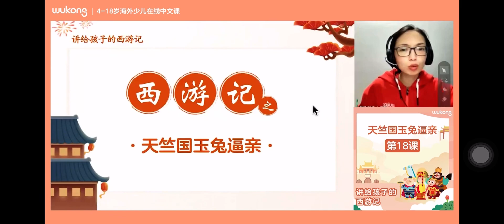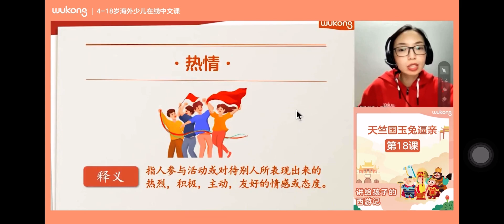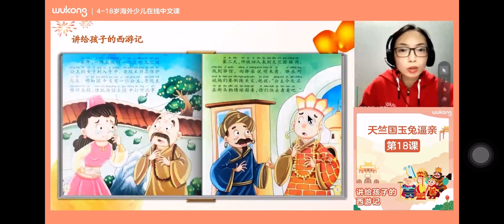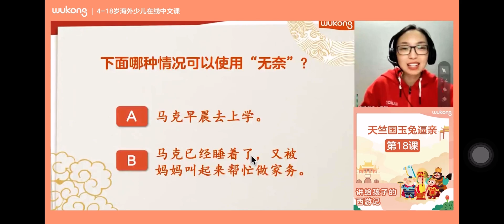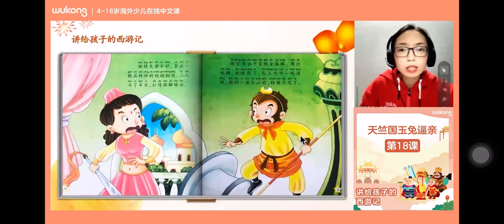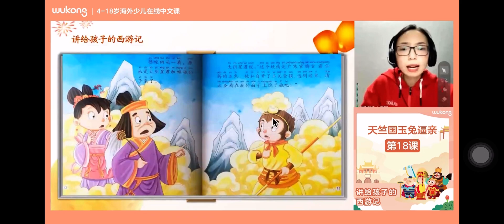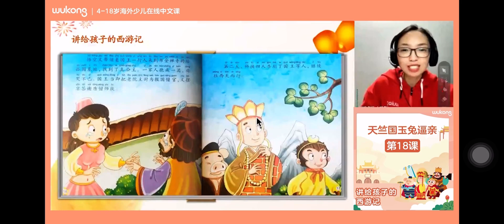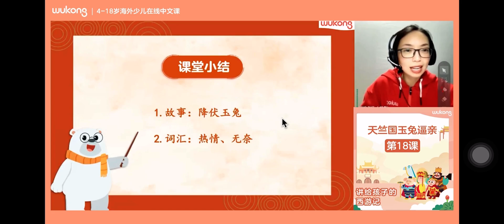讲给孩子的西游记「第十八集」